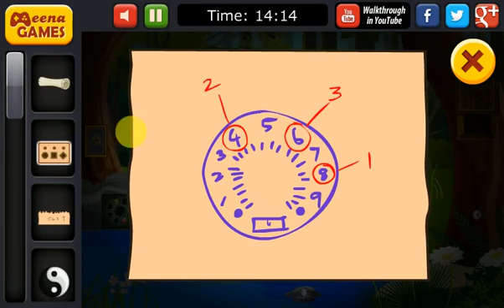Jungle Forest Escape Game 2 Walkthrough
Meenagames proudly presents Jungle forest escape game 2. Feel the adventures and puzzled moments to find the keys to unlock  the boat to escape from the strange jungle.